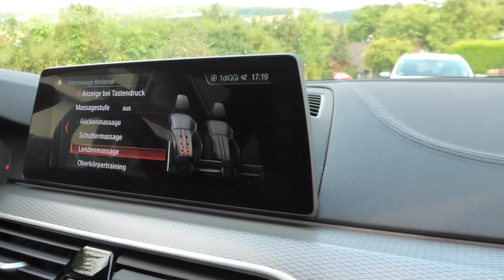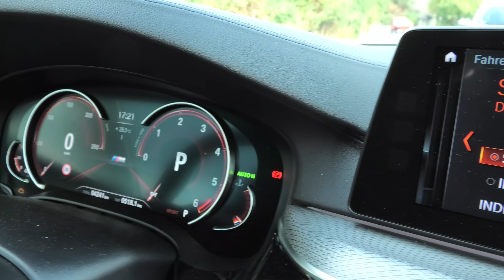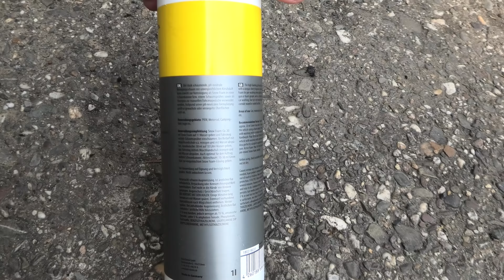BMW 530d G30 eingebrannte Insekten entfernen | 83metoo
1. Alufelgenreiniger
➡️ Koch Chemie Reactive Rust Remover

2. Insekten entfernen
➡️ Koch Chemie Insect & Dirt Remover

3. Schaumsprüher
➡️ Koch Chemie Green Star

4. Hochdruckreiniger Fahrzeugwäsche

5. Eingebrannte Insekten entfernen mit Lackknete
➡️ Petzoldts Magic Clean Reinigungsknete mild

6. Fahrzeugpflege mit dem Hochdruckreiniger

7. Insektenreste entfernen Teil 2

8. Auto Handwäsche
➡️ Gyeon Q2M Smoothie

9. Fahrzeugpflege mit dem HDR

10. Autolack abtrocknen
➡️ Orange Babies Trockentuch

11. Lackdetailer
➡️ Koch Chemie Allround Quick Shine

Show it off

► Vlog Kamera
► ActionCam (besser als GoPro)